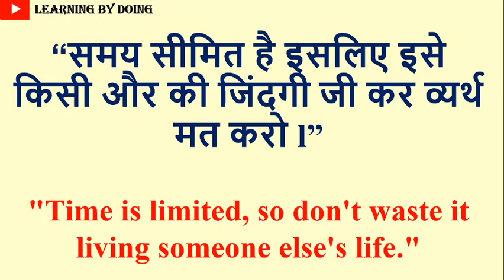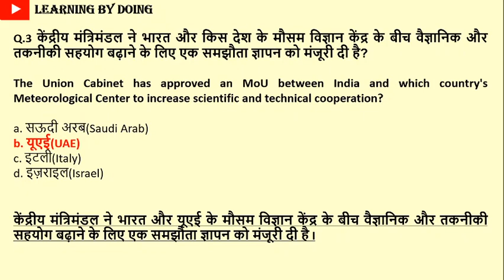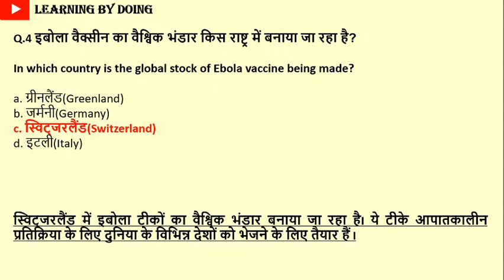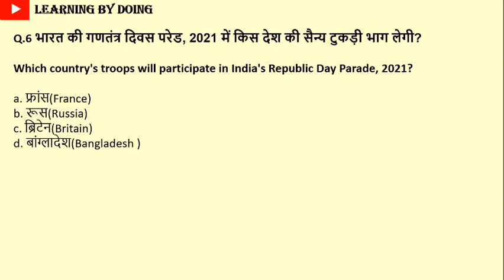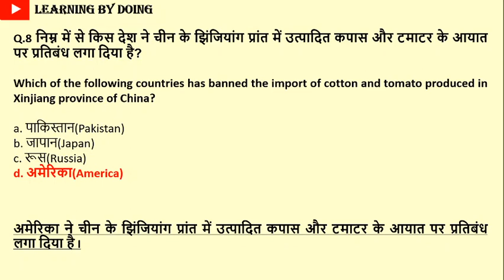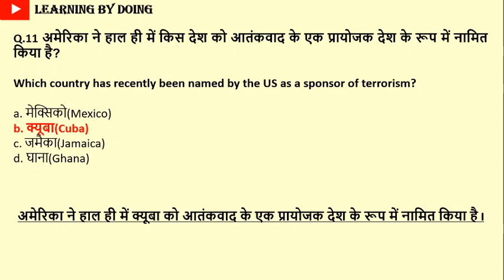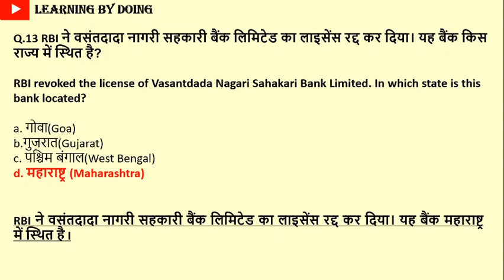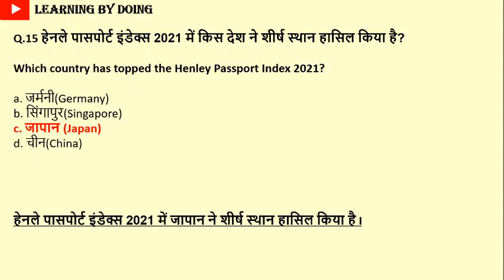GENERAL AWARENESS | PART -257| FOR ALL COMPETITIVE EXAMS BY LEARNING BY DOING